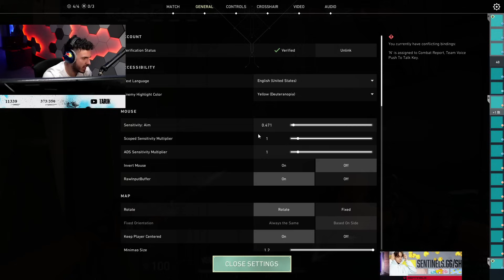ACE! BIND! 27+ KILLS! SEN TARIK RAZE VALORANT RANKED GAMEPLAY [ FULL MATCH VOD ]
Support Tarik, please!
✔ Video Edited By : Valorant Daily
Sen Tarik played as Raze in Valorant on the Bind map.Pro player plays in Valorant. Valorant Raze vod.